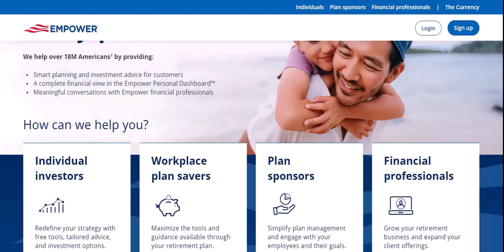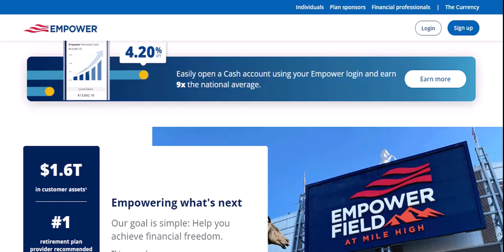Is my money safe with Empower?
In this video we dive into the deep about Is my money safe with Empower    ,